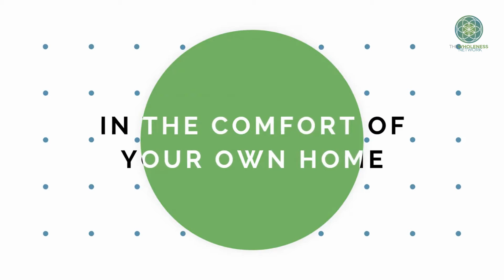Wholeness at Home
Join the community of knowledge and growth